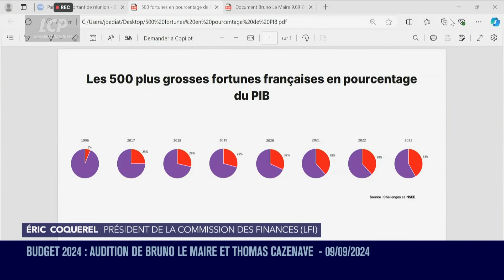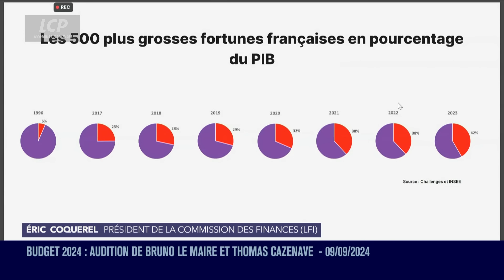Budget 2024 : audition de Bruno Le Maire et Thomas Cazenave (avec chapitrage) - 09/09/2024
Première audition ce 9 septembre 2024 à l'Assemblée nationale depuis les élections législatives.
La commission des finances a auditionné le ministre de l'Économie et des Finances du gouvernement sortant et Thomas Cazenave, chargé des comptes publics. Les deux ministres sont passés sur le gril des députés, alors que la situation budgétaire de la France inquiète l'Europe. Bruno Le Maire a jugé que la France était en mesure de tenir ses objectifs en matière de réduction du déficit public, malgré les risques de dérapages.

00:00 Éric Coquerel, président
03:52 Bruno Le Maire, ministre
23:36 Thomas Cazenave, ministre
36:35 Éric Coquerel, président
47:40 Bruno Le Maire, ministre
55:09 Thomas Cazenave, ministre
58:16  Charles de Courson, rapporteur général
1:11:05 Bruno Le Maire, ministre
1:16:39 Thomas Cazenave, ministre
1:20:14 Jean-Philippe Tanguy
1:22:27 Bruno Le Maire, ministre
1:23:25 Mathieu Lefèvre
1:25:34 Bruno Le Maire, ministre
1:26:33 David Guiraud
1:28:58 Thomas Cazenave, ministre
1:30:41 Philippe Brun
1:32:50 Bruno Le Maire, ministre
1:35:35 Véronique Louwagie
1:37:50 Bruno Le Maire, ministre
1:40:32 Eva Sas
1:42:36 Bruno Le Maire, ministre
1:45:26 Jean-Paul Mattei
1:47:32 Bruno Le Maire, ministre
1:48:34 François Jolivet
1:51:13 Thomas Cazenave, ministre
1:53:15 Michel Castellani
1:55:28 Bruno Le Maire, ministre
1:57:19 Emmanuel Maurel
1:59:44 Bruno Le Maire, ministre
2:02:32 Gérault Verny
2:05:19 Bruno Le Maire, ministre
2:07:35 Charles Sitzenstuhl
2:09:54 Sébastien Delogu
2:12:10 Aurélien Le Coq
2:14:22 Charles Rodwell
2:17:29 Daniel Labaronne
2:19:59 Yaël Ménaché
2:21:26 Christine Pirès Beaune
2:24:03 Sophie Pantel
2:27:33 Nicolas Ray
2:30:24 Christian Baptiste
2:32:37 Christine Arrighi
2:36:58 Danielle Simonnet
2:40:03 Karim Ben Cheikh

Les auditions de l'Assemblée nationale permettent notamment l'information et le contrôle de l'action du Gouvernement par les députés et elles peuvent aussi avoir pour objet de préparer un projet de loi.
Elles consistent à entendre une personne devant une commission afin d'avoir un éclairage, un point de vue sur un sujet précis. Ces personnes auditionnées peuvent être des membres du Gouvernement, des commissaires européens, des chercheurs, des représentants des milieux socioprofessionnels...